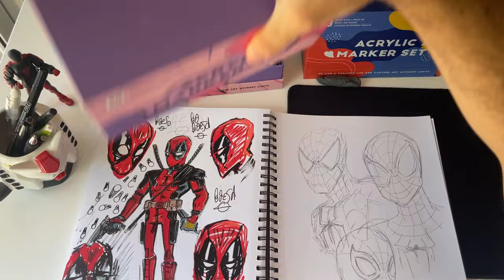Filling my Sketchbook in One day With Spider-man Drawings 🌎 Using Arrtx Acrylic Markers and a dream!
Sorry for the late upload guys. Had tons to do this week and had no time to edit. I did finish 12 pages in my sketchbook in one day though so I hope you guys enjoy the process lol. THIS ONE IS LONG!!!

✶TIMESTAMPS✶
0:00 - This Video is long!
2:24 - Drawing Andrew Garfield SPiderman
3:54 - Drawing Tobey Maguire Spiderman
5:14 - Drawing Tom Holland Spiderman
6:45 - Inking Spider-man
7:05 - My Thought Process on this drawing
10:03 - Drawing Raimi spiderman Homemade suit and listening to INKPULP
15:40 - Painting texture and Podcasts
18:36 - Drawing Toei Spiderman
30:50 - Drawing Spiderpunk

stuff I use EVERYDAY

My Equipment ✏️
Programs:       Tools:                 Traditional Art:
Procreate       Ipad Pro 12.9      Ohuhu Markers
Clip Studio     Apple Pencil        Arrtx Markers
Photoshop     Wacom Cintiq     Pigma Micron